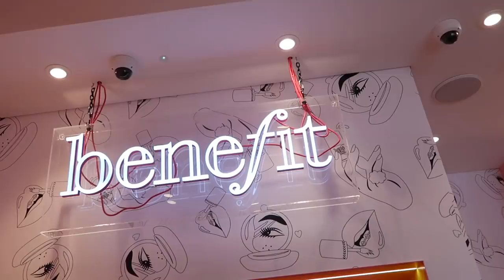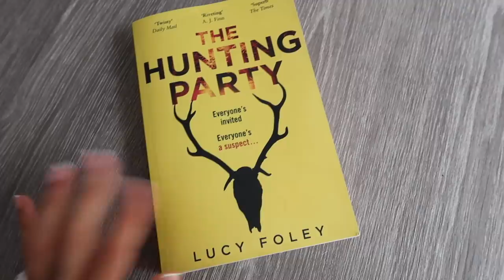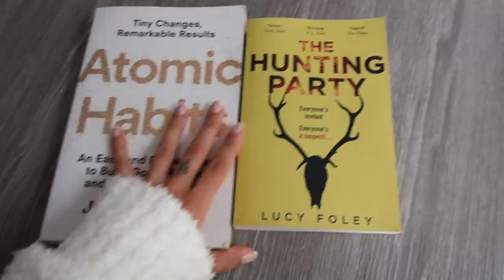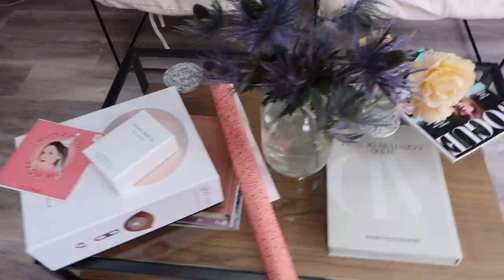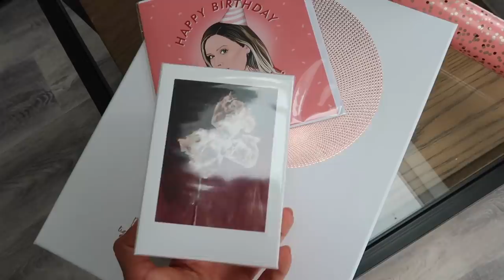COME SHOPPING WITH ME AT BICESTER VILLAGE | Suzie Bonaldi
Come shopping at me in Bicester Village, a life update & a little Zara haul!

House Robe

**T-shirt Midi Dress (8)

Chanel Sliders
(similar):

Fendi Hoops (out of stock)

(similar) Leggings

(similar) Slippers
available in diff colour)

Trainers (available in diff colour)

MOM Jeans

 ✧ ITEMS SHOWN ✧

YSL Bag (currently sold out)

Tote Bag

Foundation (BD30)

**Foundation Brush

Airbrush Bronzer

**Luminous Silk Powder (8)

Liquid Liner

Make-up Brushes

**Blush Stick
(loyal currently out of stock)

**Dipbrow Pomade (soft brown)

Boy Brow

Lip Pencil (stone)

**Lip Gloss Balms
(peace/clarity/serenity/love/ingenuity)

KKW Lip Pencil in peach 1 and love (site currently not available)

Soft Curl Tong

The Hunting Party

Atomic Habits

Dior Jumper - available at Bicester Village